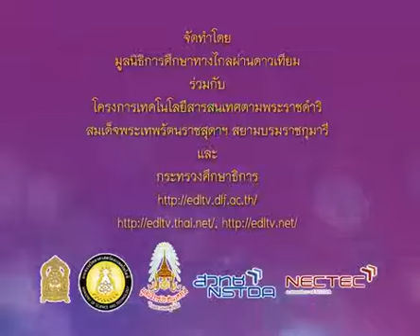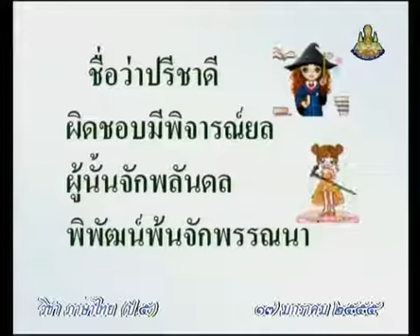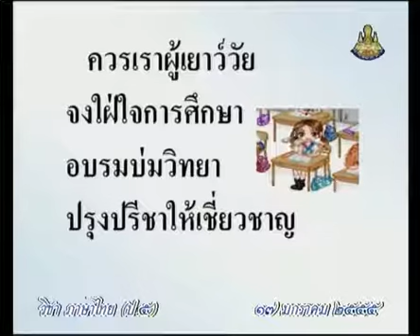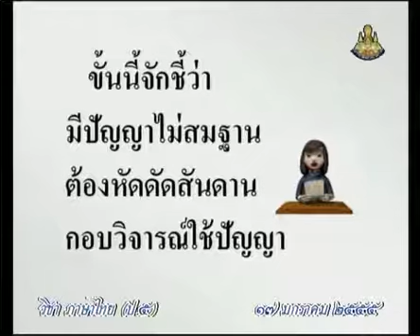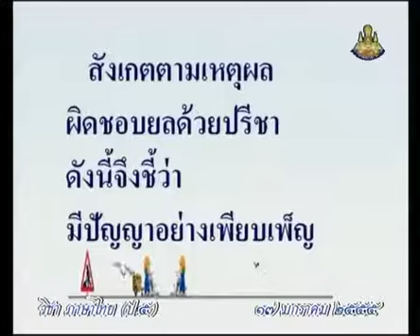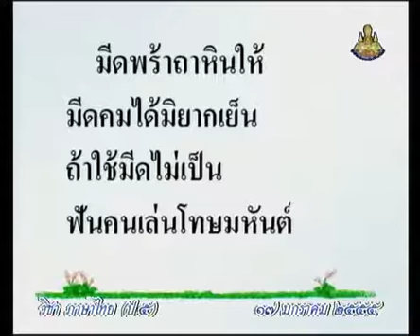0553 P5tha 550117 C ภาษาไทยป 5